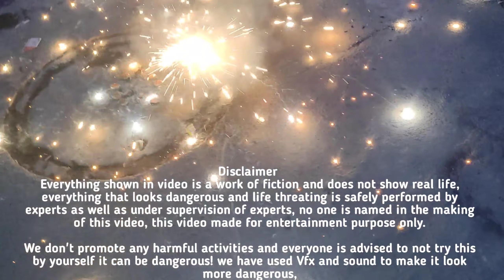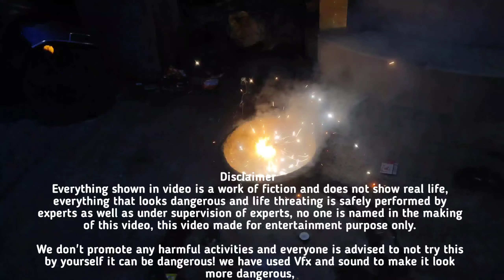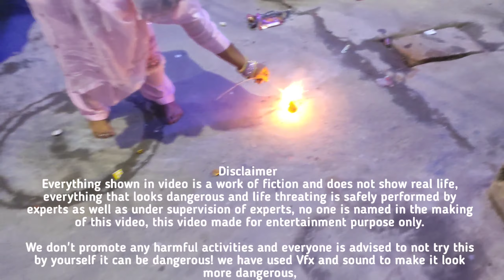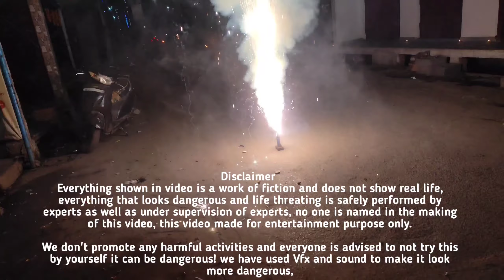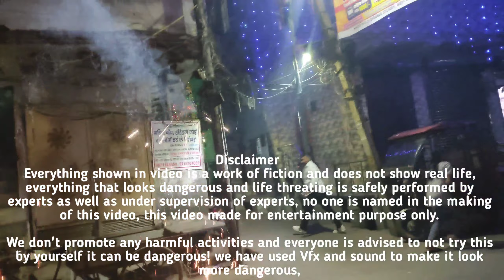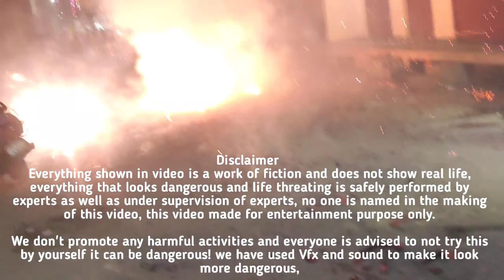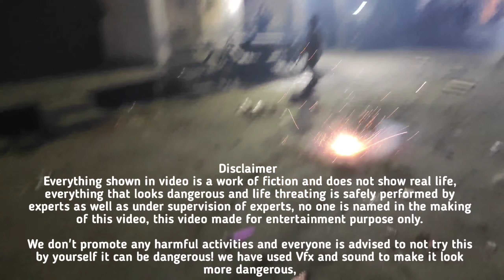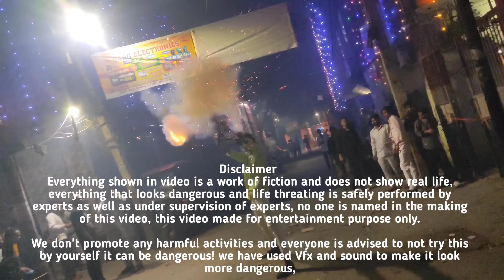Diwali Vlog 2023✨ | Ghar Mein Aag Lag Gayi 😱